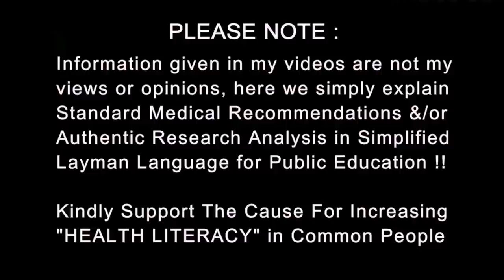धीमे धीमे कैंसर | Cancer in Slow Motion | Carcinoid Tumors | Dr.Education